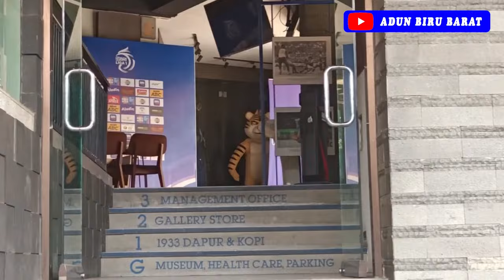PREDIKSI JENDRAL RUKANDI || PERSIB BANDUNG || MENANG 2-0 LAWAN PSS SLEMAN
MEDIA SEPUTAR PERSIB BANDUNG